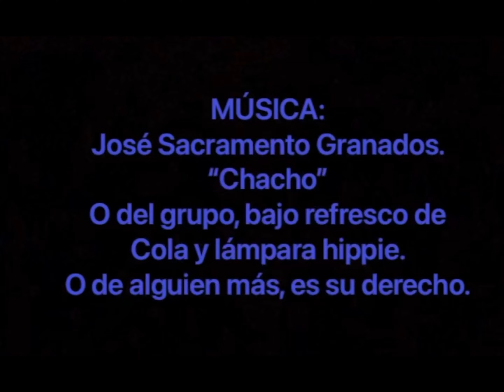Una de mis producciones un viejo casete, espero recuperar el master. Letra de Cri-Cri.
Music in Color, learn to play musical instruments free and in an hour, teach, share and challenge your friends, it is the new, fun and cool trend.
  COLOROKE, learn to play musical instruments in an hour and for free like to play a game, easy and fun. Simultaneous translation into many languages ​​and yes, you can be part of a band.

 Music in Color, aprende a tocar instrumentos musicales gratis y en una hora, enseña, comparte y desafía a tus amigos, es la nueva, divertida y genial tendencia.
 COLOROKE, aprende a tocar instrumentos musicales en una hora y gratis como jugar un juego, fácil y divertido.Traduccion simultanea a muchos idiomas y si, puedes ser parte de una banda.

“彩色音乐”，一个小时内免费学习演奏乐器，教导，分享和挑战您的朋友，这是一种新的，有趣而酷的趋势。
  COLOROKE，一个小时内学会演奏乐器，并且免费，简单有趣地玩游戏。同时翻译成多种语言，是的，您可以成为乐队的一员。

संगीत में रंग, मुफ्त में और एक घंटे में संगीत वाद्ययंत्र बजाना सीखें, अपने दोस्तों को सिखाएं, साझा करें और चुनौती दें, यह नया, मजेदार और शांत प्रवृत्ति है।
  रंग, एक घंटे में संगीत वाद्ययंत्र बजाना सीखें और मुफ्त में एक गेम कैसे खेलें, आसान और मजेदार। कई भाषाओं में एक साथ अनुवाद और हाँ, आप एक बैंड का हिस्सा हो सकते हैं।

“彩色音樂”，一個小時內免費學習演奏樂器，教導，分享和挑戰您的朋友，這是一種新的，有趣而酷的趨勢。
  COLOROKE，一個小時內學會演奏樂器，並且免費，簡單有趣地玩遊戲。同時翻譯成多種語言，是的，您可以成為樂隊的一員。

Music in Color, apprenez à jouer des instruments de musique gratuitement et en une heure, enseignez, partagez et défiez vos amis, c'est la nouvelle tendance amusante et cool.
  COLOROKE, apprenez à jouer des instruments de musique en une heure et gratuitement comment jouer à un jeu, facile et amusant. Traduction simultanée en plusieurs langues et oui, vous pouvez faire partie d'un groupe.

Music in Color ، تعلم العزف على الآلات الموسيقية مجانًا وفي غضون ساعة ، قم بتعليم أصدقائك ومشاركتهم وتحديهم ، هذا هو الاتجاه الجديد والممتع والرائع.
  COLOROKE ، تعلم العزف على الآلات الموسيقية في ساعة واحدة مجانًا كيفية لعب لعبة سهلة وممتعة.ترجمة فورية إلى العديد من اللغات ونعم ، يمكنك أن تكون جزءًا من فرقة.

রঙিন সংগীত, বিনামূল্যে এবং এক ঘন্টার মধ্যে বাদ্যযন্ত্র বাজাতে শিখুন, আপনার বন্ধুদের শেখান, ভাগ করুন এবং চ্যালেঞ্জ করুন, এটি নতুন, মজাদার এবং দুর্দান্ত ট্রেন্ড cool
  রঙিন, এক ঘন্টার মধ্যে বাদ্যযন্ত্র বাজাতে শিখুন এবং নিখরচায় কীভাবে একটি গেম খেলবেন, সহজ এবং মজাদার manyঅনেক ভাষায় একসাথে অনুবাদ এবং হ্যাঁ, আপনি একটি ব্যান্ডের অংশ হতে পারেন।

Музыка в цвете, научитесь играть на музыкальных инструментах бесплатно и за час, обучайте, делитесь и бросайте вызов своим друзьям - это новая, веселая и крутая тенденция.
  COLOROKE, научитесь играть на музыкальных инструментах за час и бесплатно, как играть в игру, легко и весело.Синхронный перевод на многие языки, и да, вы можете стать частью группы.

Music in Color, aprenda a tocar instrumentos musicais de graça e em uma hora, ensine, compartilhe e desafie seus amigos, é a nova, divertida e descolada tendência.
  COLOROKE, aprenda a tocar instrumentos musicais em uma hora e de graça como jogar um jogo, fácil e divertido, tradução simultânea para vários idiomas e sim, você pode fazer parte de uma banda.

Musik dalam Warna, belajar memainkan alat musik secara gratis dan dalam satu jam, ajar, bagikan, dan tantang teman Anda, itu adalah tren baru, menyenangkan, dan keren.
  COLOROKE, belajar memainkan alat musik dalam satu jam dan gratis cara memainkan permainan, mudah dan menyenangkan. Terjemahan simultan ke dalam banyak bahasa dan ya, Anda bisa menjadi bagian dari sebuah band.

‎رنگ میں میوزک ، مفت میں اور ایک گھنٹے میں موسیقی کے آلات بجانا سیکھیں ، اپنے دوستوں کو سکھائیں ، بانٹیں اور چیلنج کریں ، یہ نیا ، لطف اور ٹھنڈا رجحان ہے۔
‎  کلوروک ، ایک گھنٹہ میں موسیقی کے آلات بجانا سیکھیں اور مفت میں کس طرح کھیل کھیلنا آسان ہے ، تفریح ​​اور تفریح ​​۔بہت سی زبانوں میں بیک وقت ترجمہ اور ہاں ، آپ کسی بینڈ کا حصہ بن سکتے ہیں۔

Musik in Farbe, lerne kostenlos Musikinstrumente zu spielen und in einer Stunde zu unterrichten, zu teilen und deine Freunde herauszufordern - das ist der neue, lustige und coole Trend.
  COLOROKE, lerne in einer Stunde Musikinstrumente zu spielen und kostenlos, wie man ein Spiel spielt, einfach und unterhaltsam. Gleichzeitige Übersetzung in viele Sprachen und ja, du kannst Teil einer Band sein.

Music in Colorは、無料で1時間で楽器を演奏する方法を学び、友達に教え、共有し、挑戦します。これは、新しく、楽しく、クールなトレンドです。
  COLOROKE、1時間で楽器を演奏する方法を学び、ゲームの遊び方を無料で簡単に楽しく学んでください。多くの言語への同時翻訳とはい、あなたはバンドの一員になることができます。